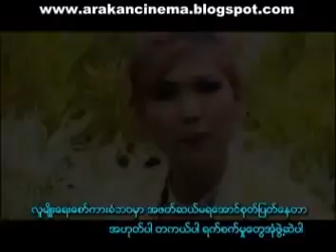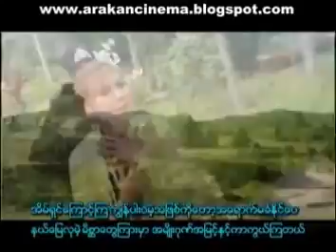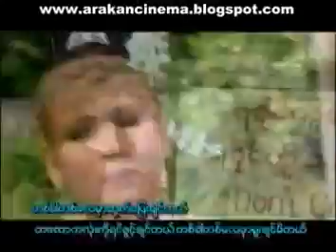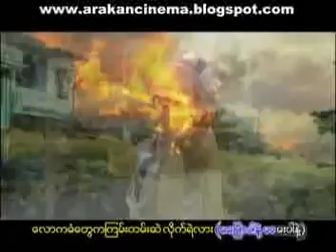Myanmar song ​ေရႊညီမ+လီလီ ( လုိက္​ရဲလား )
ဆုိ ​ေရႊညီမ +လီလီ ( လုိက္​ရဲလား )